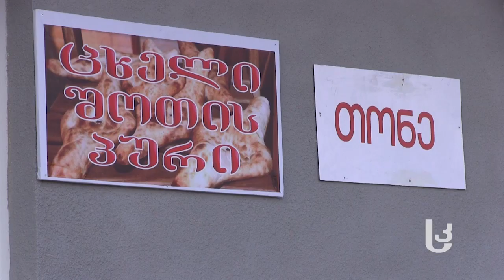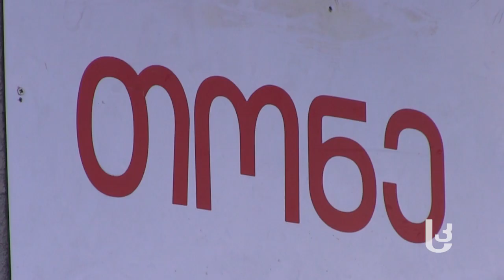თონე ახალციხეში [R]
ახალციხეში, მერაბ კოსტავას  N163 –ში  ახალი თონე გაიხსნა.   აქ თქვენ,  ცხელი შოთის პურისა და ადგილზე მომზადებული ორცხობილის შეძენას შეძლებთ. თონეში, კახეთიდან ჩამოსული მცხობელები მოგემსახურებიან, რომლებიც დილის 08:00 საათიდან, საღამოს 11:00 საათამდე იმუშავებენ.